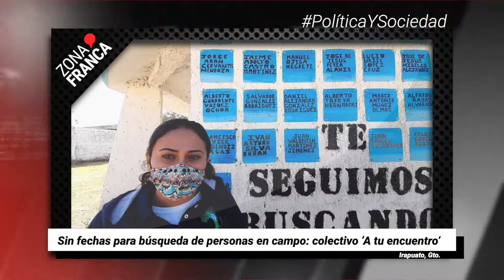Guanajuato continuará en semáforo rojo una semana más | Breves de la Zona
BrevesDeLaZona📰 | Carmen Martínez te trae el corte informativo
- Sin fechas para búsqueda de personas en campo: colectivo ‘A tu encuentro’.
- Guanajuato continuará en semáforo rojo durante una semana más, adelanta SSG.
- Unión de Padres de Familia estima cierre de 650 escuelas privadas a nivel nacional.